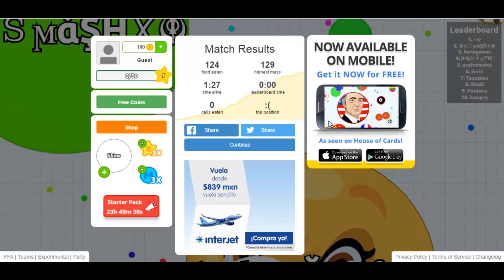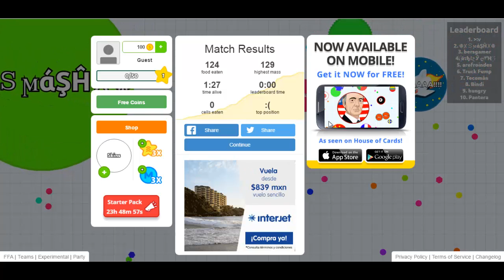AGAR.IO-|viendo famosos falsos|- #1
un nuevo juego con algo de tiempo conocido pero muy muy divertido